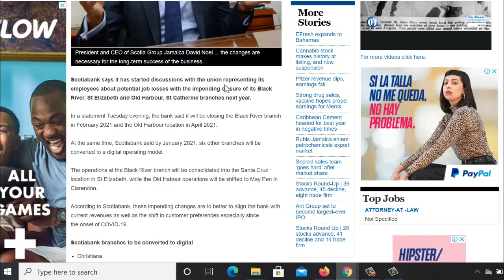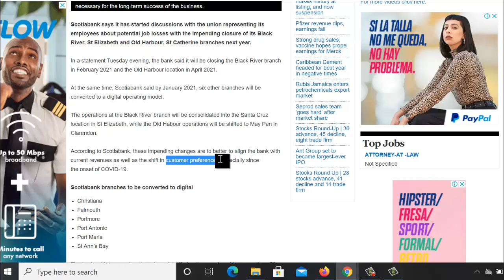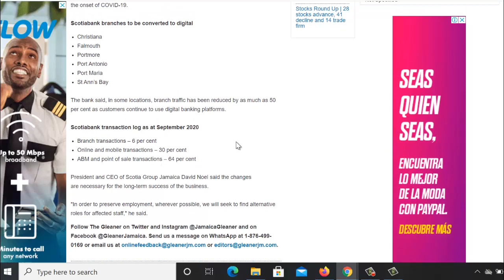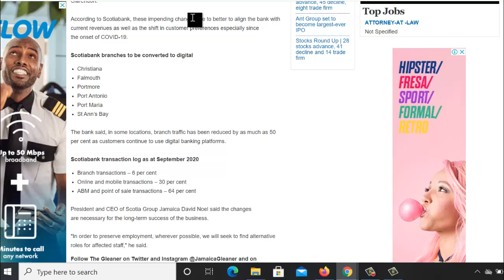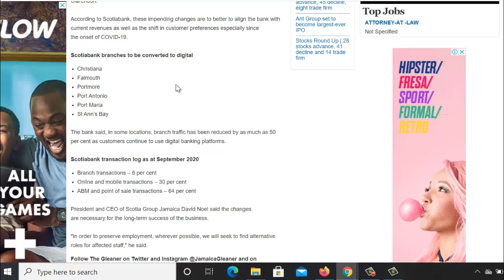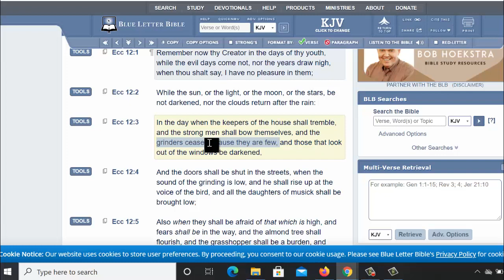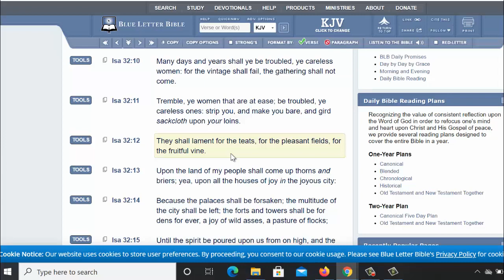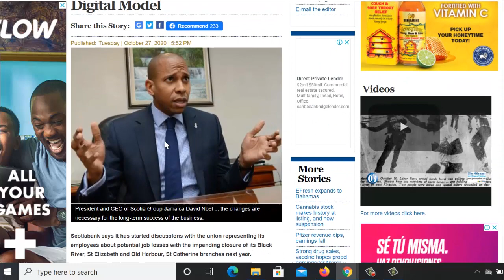job cuts coming to the banking sector